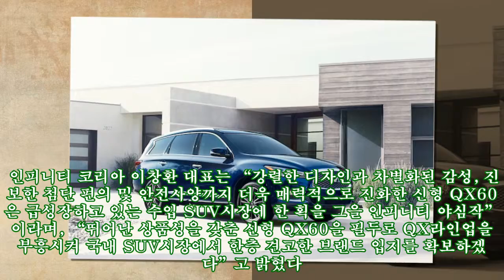인피니티 신형 크로스오버 QX60 국내 출시, 사전 계약 돌입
인피니티 신형 크로스오버 QX60 국내 출시, 사전 계약 돌입 인피니티 코리아대표: 이창환는 새로운 디자인과 편의사양으로 한층 업그레이드 된 7인승 럭셔리 크로스오버, 뉴 QX60New QX60 사전 계약에 돌입한다고 밝혔다. 인피니티 QX